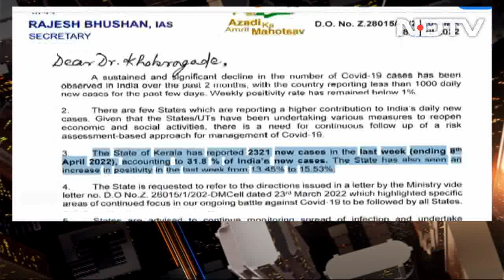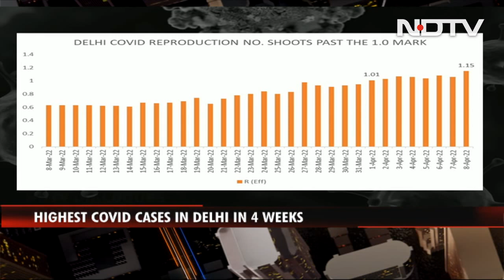India Logs 1,109 New COVID-19 Cases, 43 Covid Deaths In 24 Hours: Centre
India logged 1,109 new coronavirus infections taking the total tally of COVID-19 cases to 4,30,33,067,while the active cases dipped to 11,492, according to the Union Health Ministry data updated today.